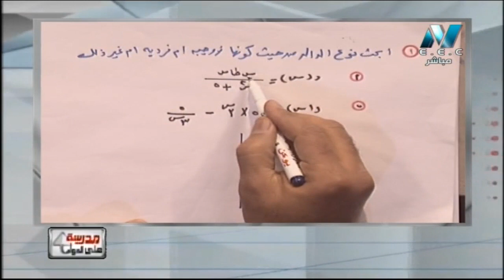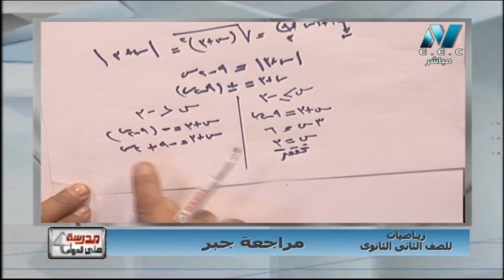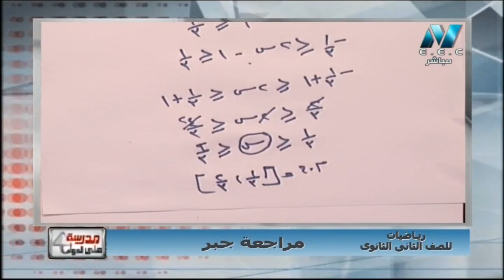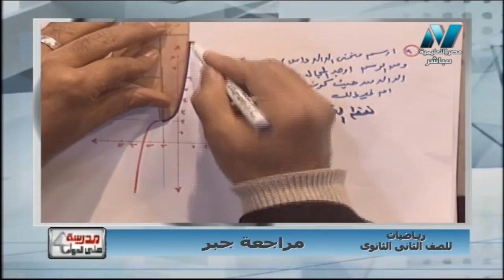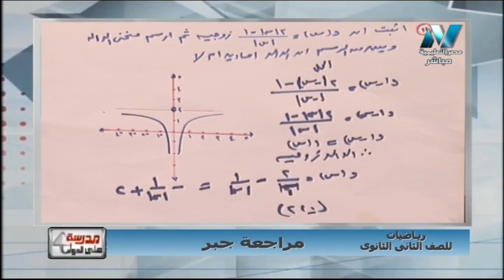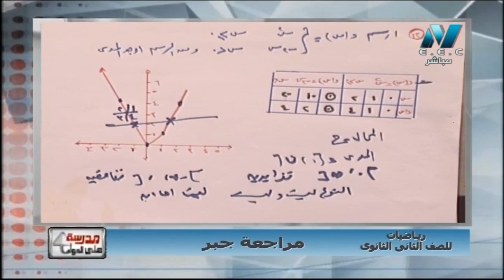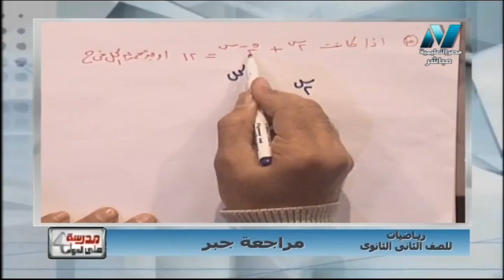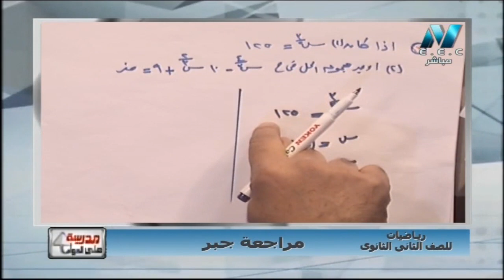رياضة 2 ثانوي ( مراجعة على الجبر ) أ خالد عبد الغني 09-01-2019